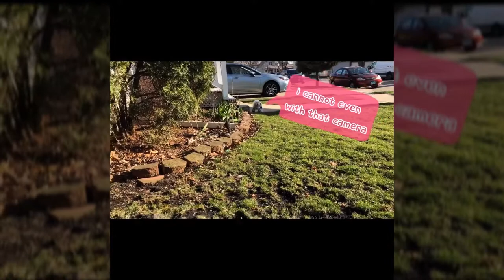My Dog’s Daily Routine ~ Charlie The Maltese - Day in a Life - Dog Diaries 🐾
The day in a life of Charlie the Maltese - a little mischievous pup living with his family in a Windy City.